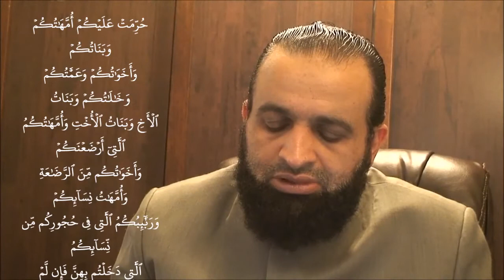Recitation of Surah An Nisa' Verses 23 to 35 by Sheikh Mamdouh Mahmoud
Recitation with Proper Tajweed by Way of Hafs and 'Asim from As-Shatabiyyah.